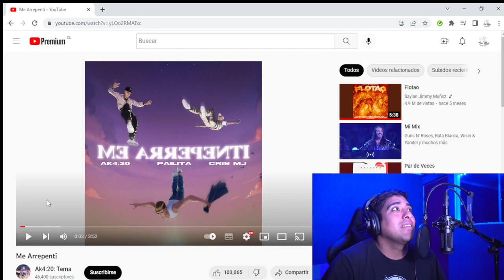reaccionando a running martin lavoe